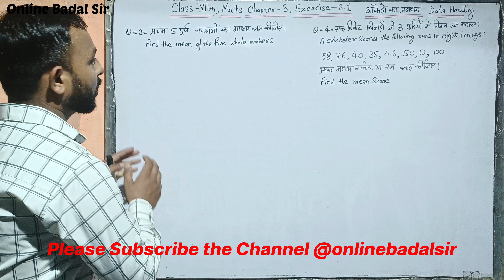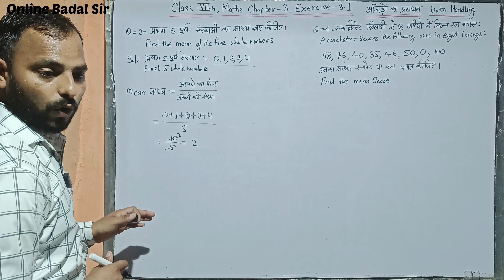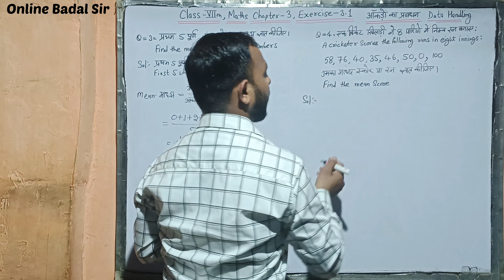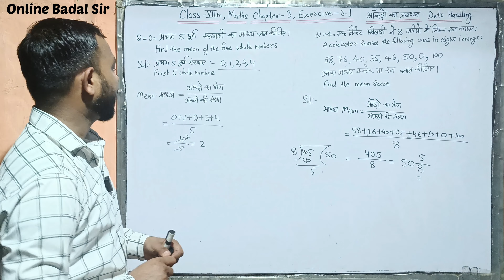Class 7th Maths Chapter-3 Exercise 3.1 Q-3&4 || आंकड़ों का प्रबंधन || Data Handling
Class 7th Maths Chapter 3 Full Concept & Exercise 3.1 Question 3&4 || Data Handling|| आंकड़ों का प्रबंधन आधार और प्रश्नावली 3.1 के प्रश्न 3 व 4
|| Important Question ||
|| हिंglish में ||

||जय हिन्द||

||इस विडियो में Class VII के Maths के Chapter 3 के आधार और प्रश्नावली 3.1 के प्रश्न 3 व 4 को हल किया गया  है।||

|| Video अच्छी लगे तो Share जरूर करें। ||